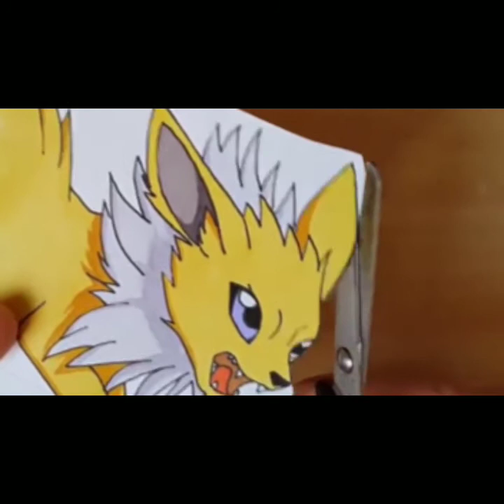How to draw blitza pokemon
Blitza Pokemon drawing in an easy way. How to draw blitz Pokemon.

drawing in different languages. This is the translation of the word "drawing"